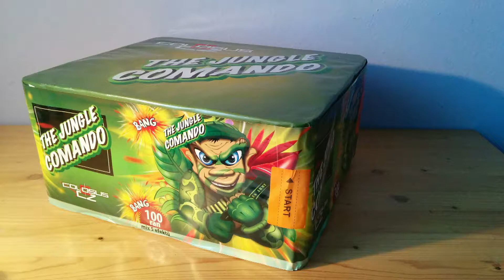Kompakt - The jungle comando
100 ran pěti různobarevných efektů